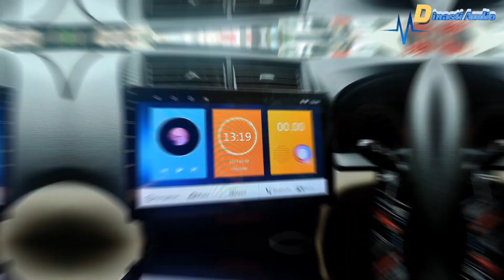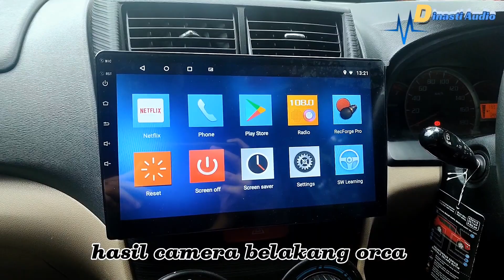INSTALASI PAKETAN AUDIO MOBIL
INSTALASI PAKETAN AUDIO
ANDROID HOLLYWOOD
SPLIT & subwoofer LM Audio
BOX MDF 12"
CAMERA MUNDUR ORCA
Yuk liat proses instalasi nya ‼️

Open order guys untuk audio mobilnya dan kami adalah distributor audio mobil terpercaya di Indonesia yang beralamat Kami adalah di kota Bogor